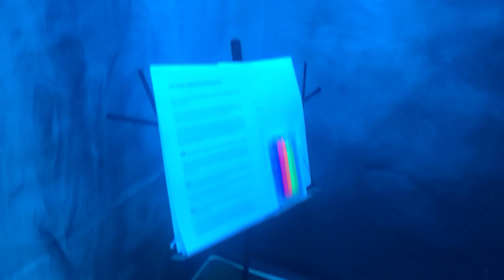Home Recording Studio - Part Two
Here is a quick peek into how my home recording studio is coming along. I will do another video soon going into detail some of the things I have done.